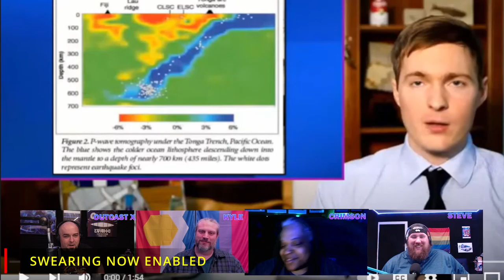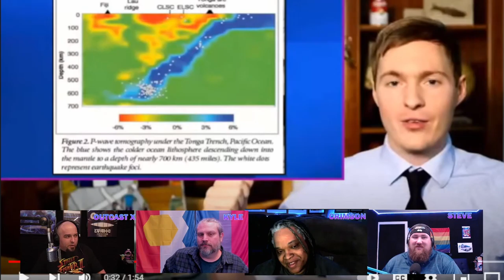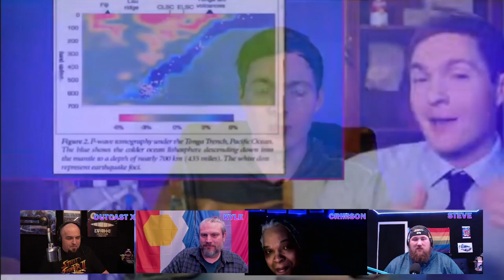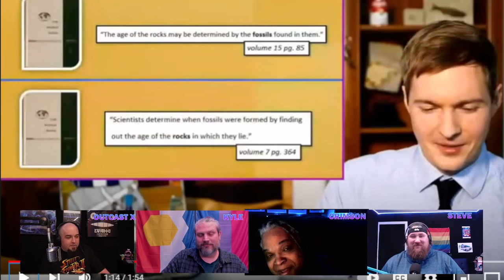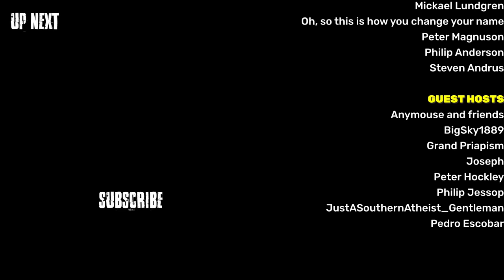Clop You Matt Powell - Secret Show 310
On this week's secret show (sorry for the audio quality), X and crew spent a good 20ish minutes going over a Matt Powell video where he berates one of his critics because they happen to be a member of a certain fandom. Keep in mind this is coming from the guy who is currently filling in for Kent Hovind in Alabama in a dinosaur themed bucket of turds that teaches about Jesus and creationism.